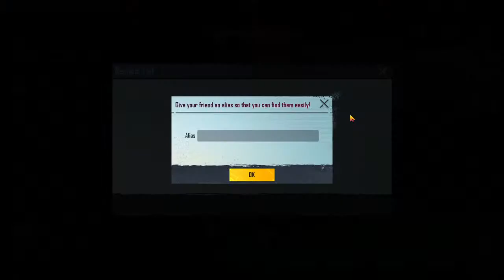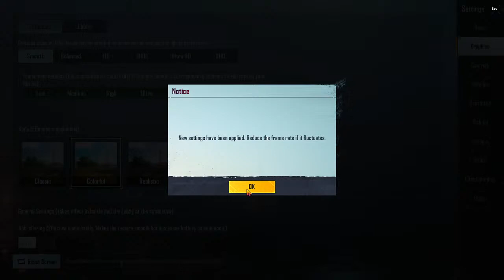MR BIG BULL GAMEPALY 🔥RUSH GAME PLAY (WATCH 16+)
MR BIG BULL # PUBG MOBILE GTA V
BUY THE US FOR CONTACT
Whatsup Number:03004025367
MiRcHi UC shop

Discounts are available on more than 100$ purchases!

1800 UC …..(3600 Rs only)
3800 UC. (7500 Rs only)
8100 Uc. (13500 Rs only)
(VIA TAG/CHARACTER ID)
8100 UC. (14000 Rs only)
8400 UC...(14500 Rs only)

    !!!100% Trusted deals!!!